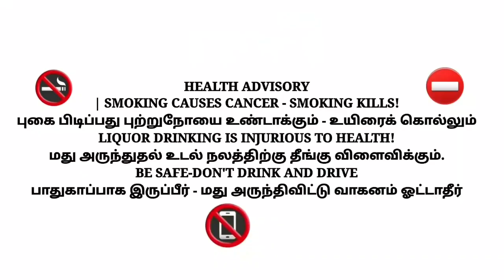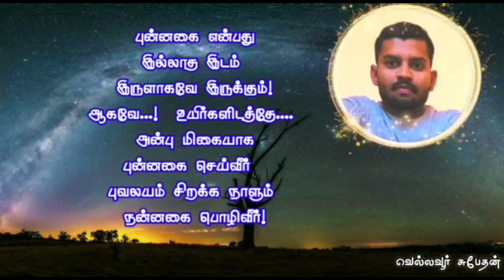கவிதை வரிகளுடன் சூபேதன்வைரமுத்து